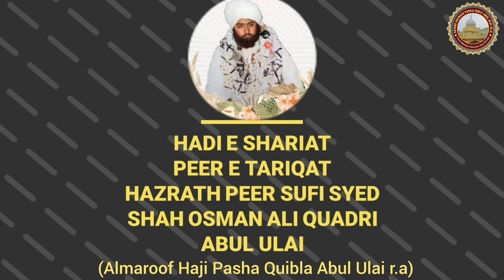Naseema Janibe Batha Guzar Kun- Syed Amer Qawwal And Party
Urs e Mubarak
Hadi e Shariat peer e Tariqat Hazrath peer sufi syed shah Osman Ali Quadri Abul ulai(Almaroof Haji Pasha Quibla Abul Ulai r.a)

Ba  tareeq:-  29 Zil Hajj 1444 hijri (18 July 2023)

Ba Muqaam:
Astane Hazrath peerji Quibla Abul ulai r.a
(Punch Mohalla charminar hyd ts)
🔹badh Namaz e Maghrib : quraan qwani
🔹badh namaz e isha :zarbat e rafaiya wa sandal mali paishkashi ghilaf e mubarak chader e gul  , Halqa e zikr  wa fateha qwani Tanawul Taam
🔹9:30 baje shab mehfil e sama

Zair e nigrani:
Moulana Syed shah osman mohiuddin quadri abul ulai
(Ali pasha) (sajjada nasheen o mutawalli)

Talib e dua :
Syed shah maqdoom mohiuddin Quadri abul ulai
Syed Shah Mohammed Mohiuddin Quadri  Abul Ulai(Dastageer pasha)

official page of Dargah Sharif